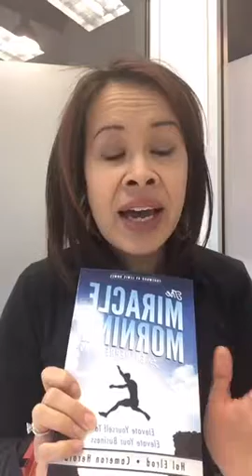Facebook Live | Fix This Before 2017!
Hello followers,

So, this video is really important to help you succeed with your weight loss for the New Year!

If you want to skip my intro skip to 4:30 for my tip